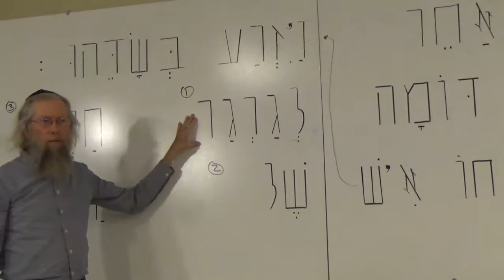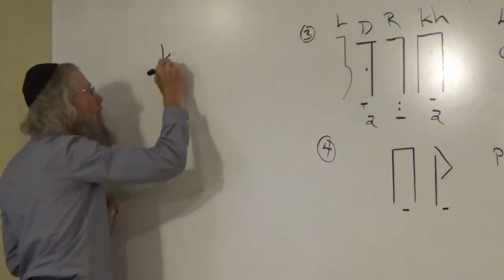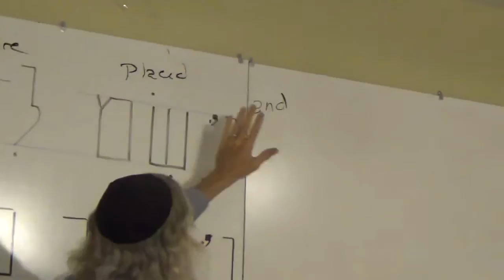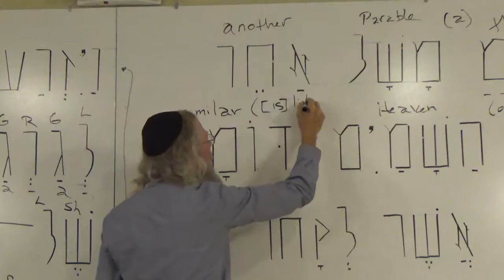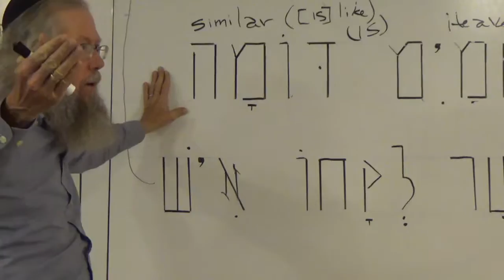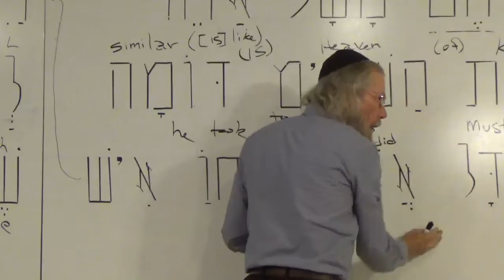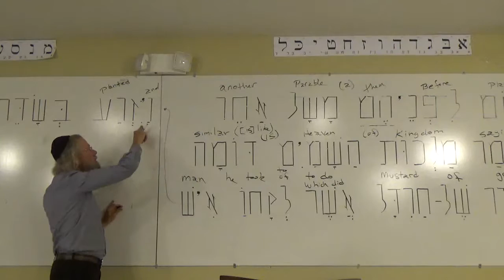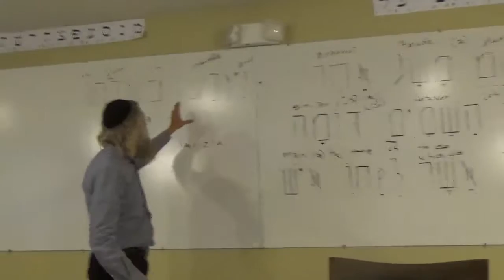Harlingen Messianics Wednesday Hebrew Lesson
Grammar: The Hebrew Conjunction